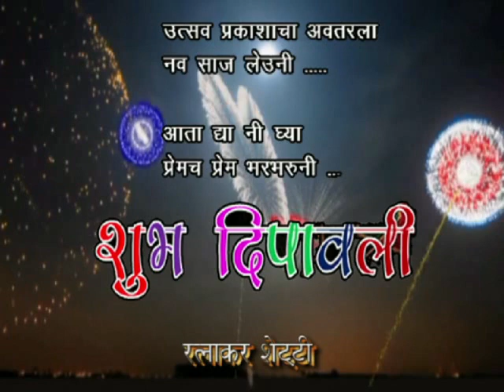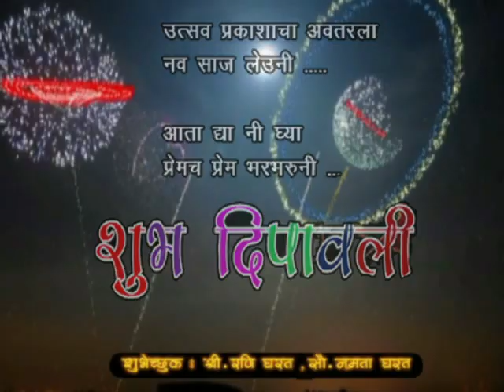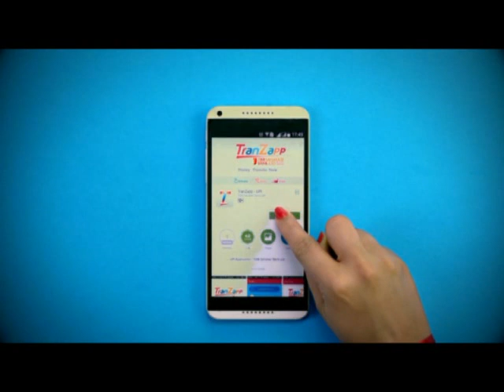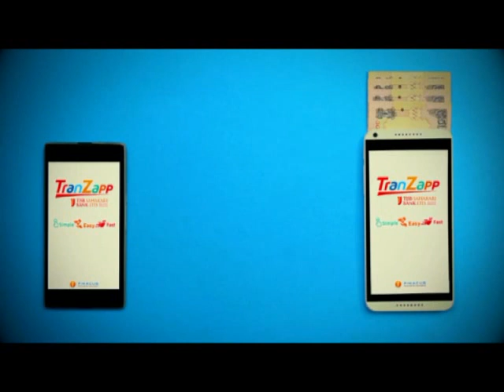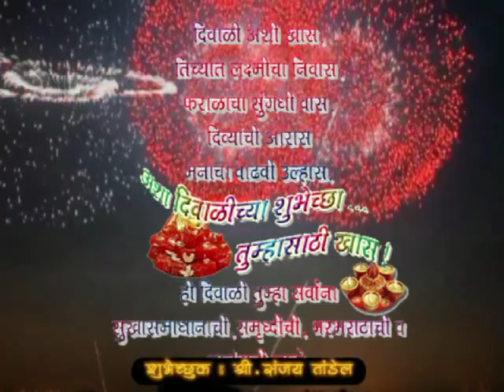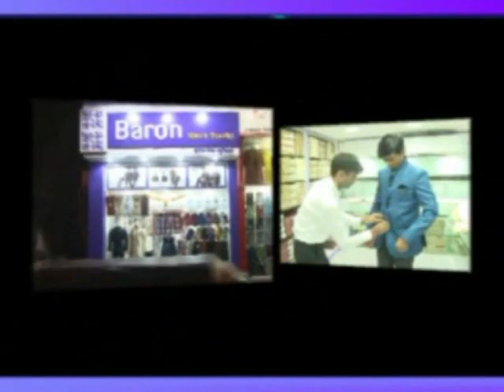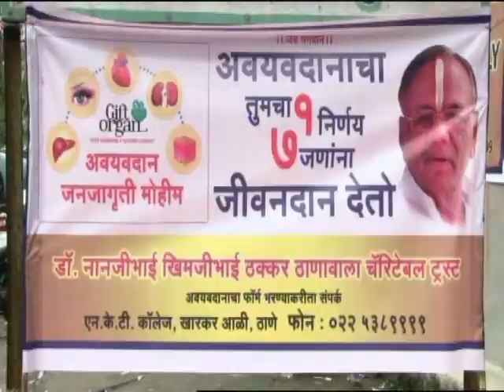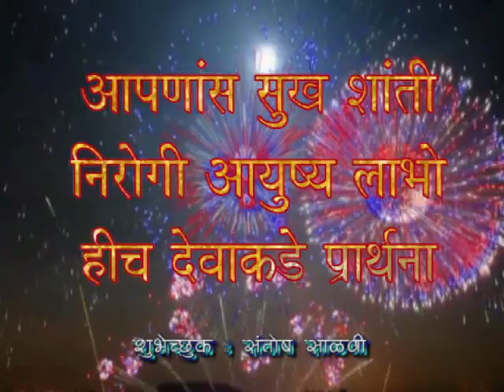Thane Vartaman 19 October 2017 News